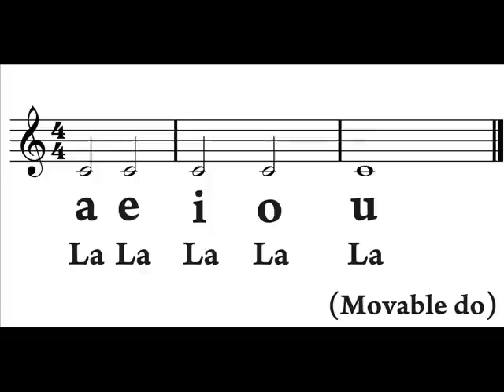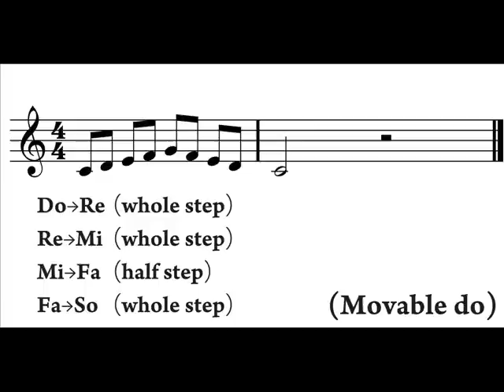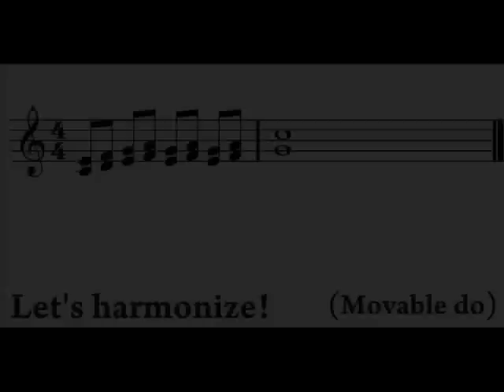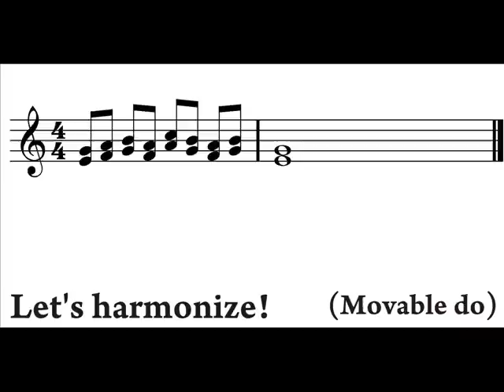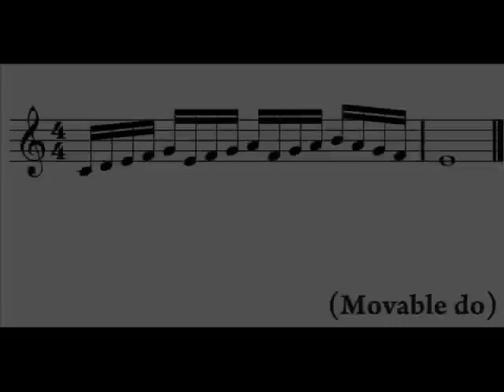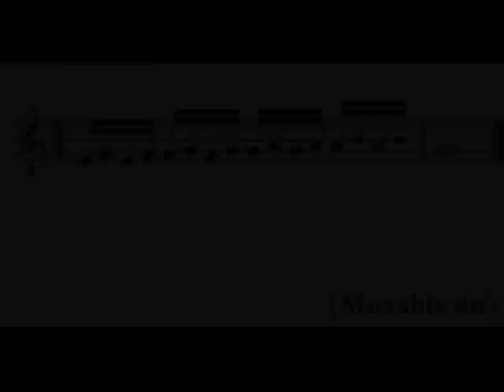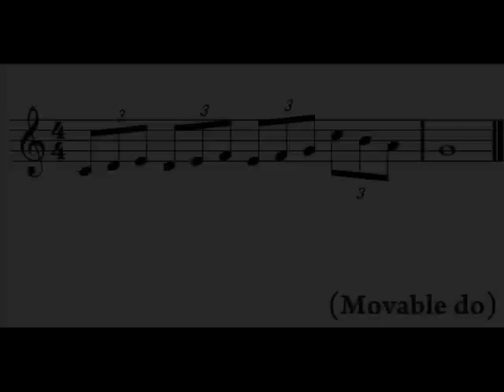Voice Training: Singing Lessons (Sing Along With This) Vocal Warm Up Exercises for Men and Women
" Voice Training: Singing Lessons (Sing Along With This Exercise) [Vocal Warm Up Exercises] "

0:00 - 10:00
Voice Training Exercises Part 1 (Vocal Range 2)

10:00 - 20:00
Voice Training Exercises Part 2 (Vocal Range 1)

Vocal exercises to help you warm up and develop your voice.
Please sing by applying the word freely.
For example, "La La La", "Aeiou".

In a Different Key...

Voice Training Exercises Part 1 (Vocal Range 1)
Voice Training Exercises Part 2 (Vocal Range 2)

Voice Training Exercises Part 1 (Vocal Range 3)
Voice Training Exercises Part 2 (Vocal Range 3)

Voice Training Exercises Part 1 (Vocal Range 4)
Voice Training Exercises Part 2 (Vocal Range 4)